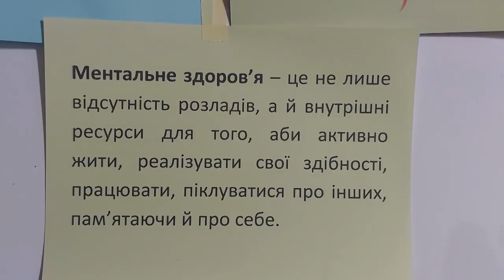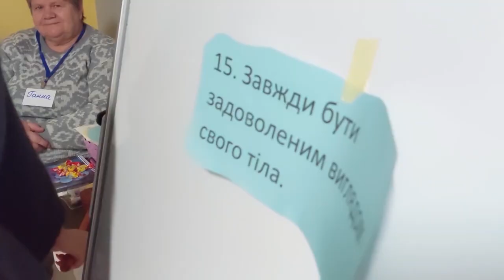У Смілі стартував проект з підтримки ментального здоров'я батьків і підлітків